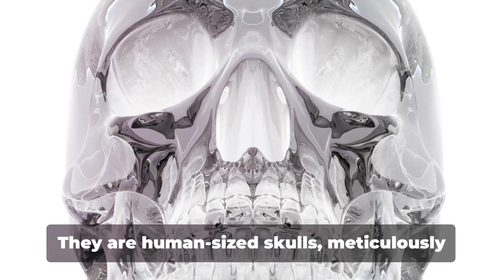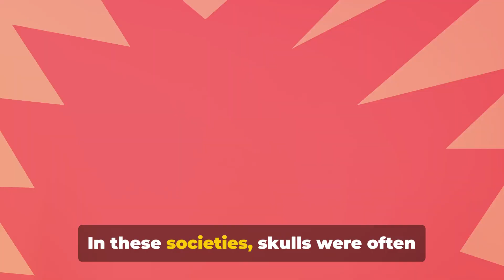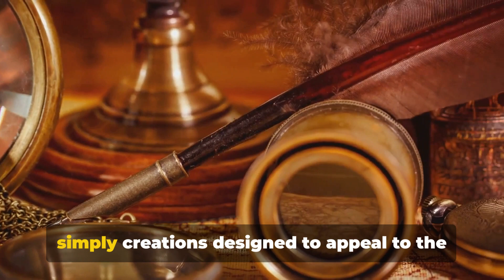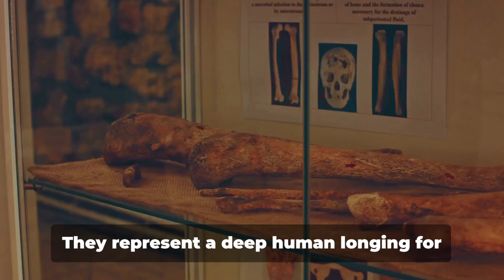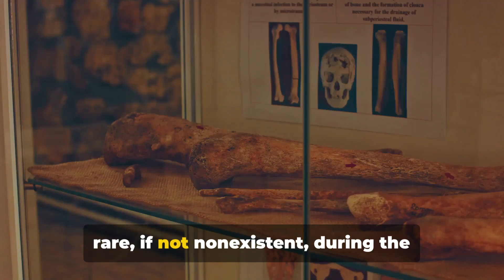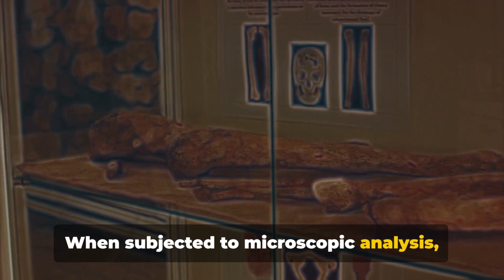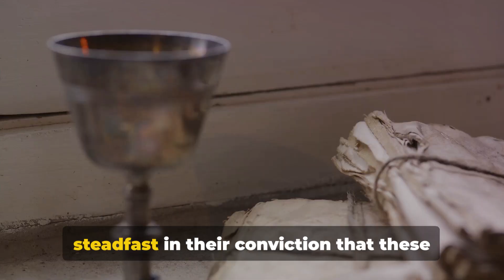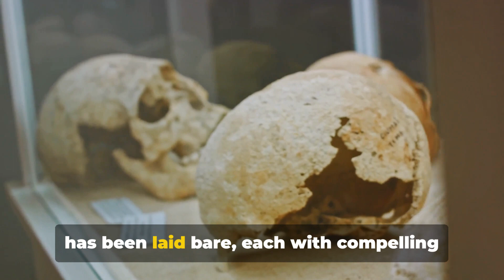The Enigma of the Crystal Skulls: Ancient Artifacts or Elaborate Hoax?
Unravel the enigma of the Crystal Skulls: are they ancient artifacts or an elaborate hoax?